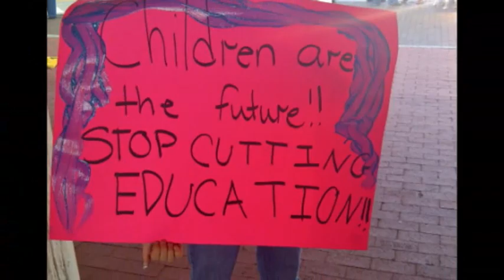A Stark Choice: The Wars or Our Schools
We can have the wars or our schools. We cannot afford both.